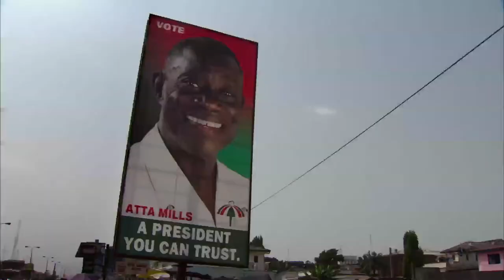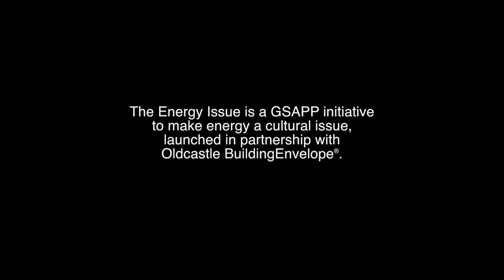The Energy Issues: Rachel Boynton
The Five Thousand Pound Life: The Energy Issue
The Energy Issues Panel Discussion

The Five Thousand Pound Life: The Energy Issue was a symposium on energy and architecture organized by The Architectural League and the Columbia University Graduate School of Architecture, Planning, and Preservation (GSAPP) in May 2014.

The Energy Issues panel brought together a diverse group of architects and academics along with a filmmaker and a journalist to each present an idea on energy through his or her particular lens. Each short presentation invited response and conversation from the panel, allowing the themes of economics and investment, engagement and practice, design and technology, and communication and ethics, to emerge through the issue of energy.

In this segment, Filmmaker Rachel Boynton screens the trailer for her documentary Big Men, which follows oil company Kosmos Energy as it discovers and develops the first commercial oil field off the Ghanaian coast. For Boynton, energy production is a profit-driven activity pursued for the individual attainment of wealth. The panel follows with discussion of the need to shift the focus from this individual pursuit to the collective good in order to change patterns of energy consumption.

In addition to her role as Producer and Director of Big Men, Boynton also produced and directed Our Brand Is Crisis, winner of the International Documentary Association’s Best Feature Documentary Award.

The Five Thousand Pound Life (5KL) is an initiative of The Architectural League on new ways of thinking, talking, and acting on architecture, climate change, and our economic future.